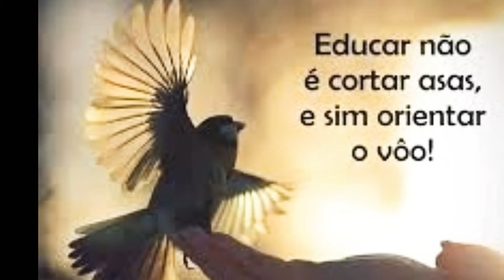Usados da Semana 😍Muitas coisas... (Perfumes, Splashs e Hidratantes) 🍿🎥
Hoje o vídeo é de usadinhos da semana .
Perfumes , Hidratantes e Splashs que usei durante as últimas semanas.
Espero que gostem das minhas escolhas .